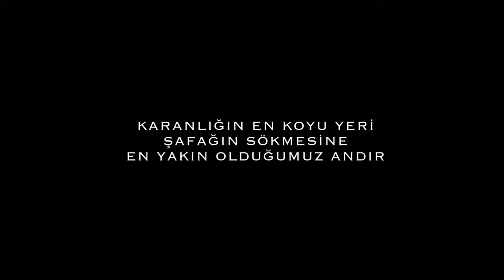Kılıçdaroğlu'nun elektriksiz günlerinden yeni video: Ülkemin yoksulları için yola çıktım.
Ülkemin yoksulları, yok sayılanları için bir yola çıktım. Halkımızı aydınlığa çıkarma yoludur bu. 7 karanlık gecede, mücadelemin sıradaki adımlarını düşündüm. Kolay olmayacak biliyorum. Ama şunu da herkes bilsin: Vatanı satanlarla mücadele sert olur.

Kaynak: Kemal Kılıçdaroğlu